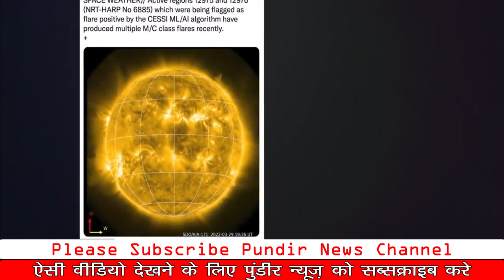Solar Storm Hit Earth Today | Geomagnetic Storm Explained | Elon Musk Starlink Satellite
Massive geomagnetic solar storm likely to hit Earth today, may cause global blackout
geomagnetic solar storm effect on alon musk company starlink satellites
Solar geomagnetic storm is expected to strike Earth on April 14
what is geomagnetic solar storm in hindi
how this storm is developed in hindi
g1 g2 g3 g4 g5 category solar storm
space weather predicition centre
Solar Storm to Hit Earth Today
geomagnetic Storm progession
geomagnatic Storm explained
geomagnetic Storm starlink
sun filament erupts today
alon mask owner of spacex
g1 category solar storm
geomagnetic Storm 2022

This is official YouTube channel of Pundir News. I upload latest news of world politics and current affair on this channel. I also upload defence related news.

धन्यवाद

The information or news shown in this video is not intended to hurt anyone's personal feelings.